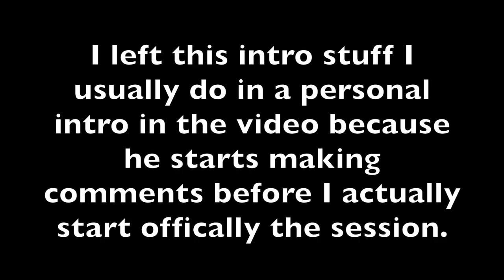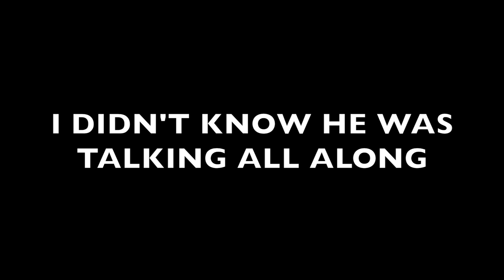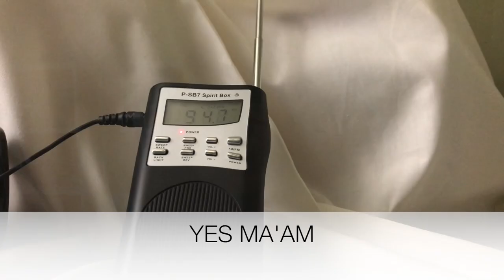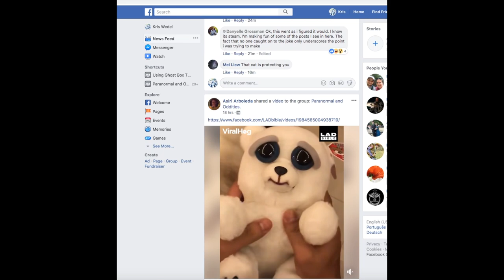P-SB7 Spirit Box Session KURT COBAIN GHOST speaks from the grave in heaven WAS HE MURDERED?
Was KURT COBAIN on of the most iconic musicians of all times and trailblazer in grunge music a victim of his own depression, drug addictions and suicide or was it murder.

I had mixed emotions about putting this video on line.  But he really seemed to feel like he wanted me to.  It also seemed to answer some questions for people who believe it never happens.

By the way...I have a facebook account.

Unusual Things
20A NorthWest Blvd